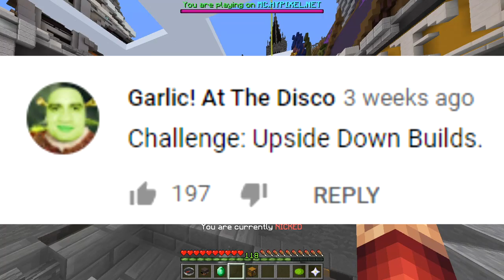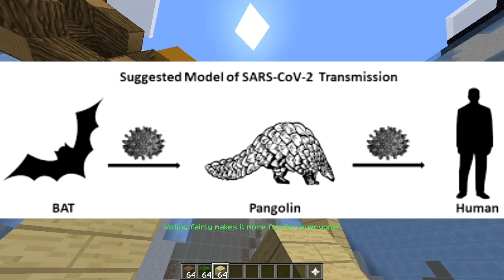UPSIDE DOWN CHALLENGE (Minecraft Build Battle)